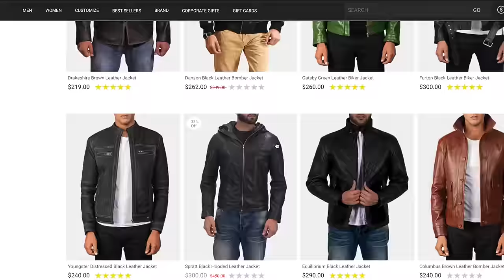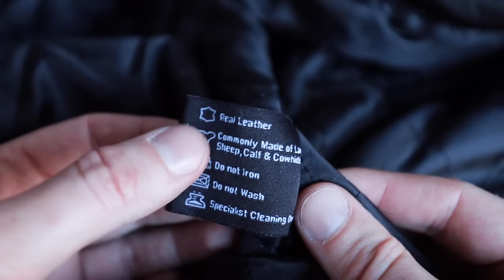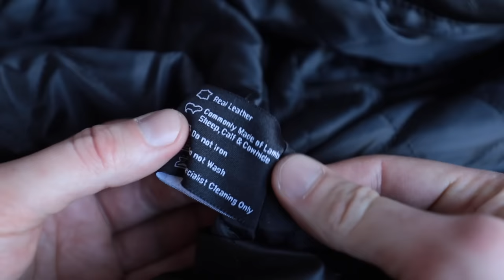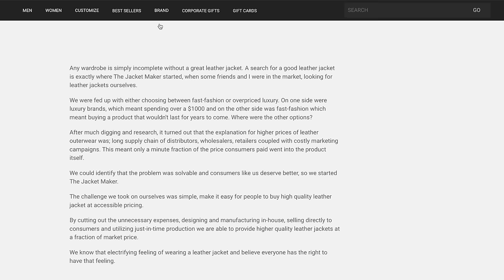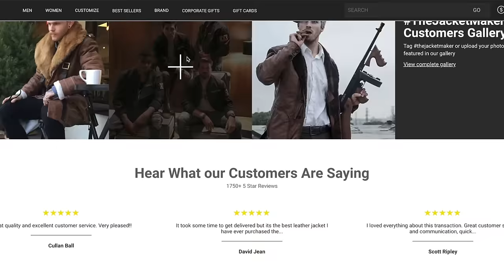Cheap Leather Jackets. Are They Any Good? The Jacket Maker Review.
This video ended up being more than a simple review on an affordable (cheap) leather jacket. It opened up a pandora's box of assumptions, prejudice and association on the country of origin issue.

If you want to check out The Jacket Maker you can do

Everyday essentials.

5 Unexpected Essentials for Selvedge Denim:

Hat Brush
Boot Oil
Vacuum Bags